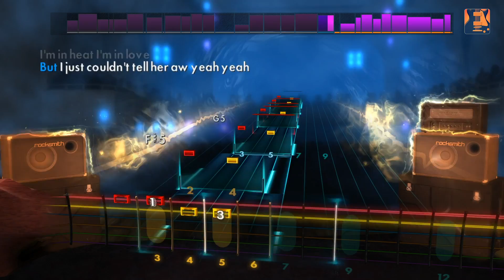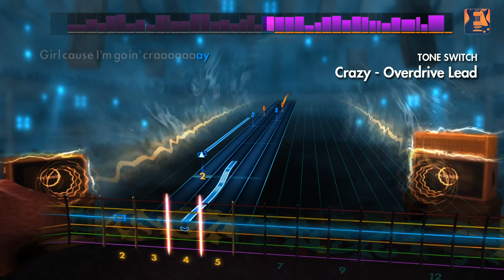Aerosmith Song Pack II - Rocksmith 2014 Edition Remastered DLC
Learn to play 3 classic rock hits with a second pack from the best-selling American hard rock band of all time, Aerosmith! “Love In An Elevator,” “Train Kept A-Rollin’,” and “Crazy” will be available today on Xbox Live, PlayStation Network, and Steam. The songs may be posted later for players in territories served by the European PlayStation Store due to differences in publishing times. See the tunings and arrangements below.

“Love In An Elevator” – E Standard – Lead/Rhythm/Bass
“Train Kept A-Rollin’” – E Standard – Lead/Rhythm/Bass
“Crazy” – E Standard – Lead/Rhythm/Bass